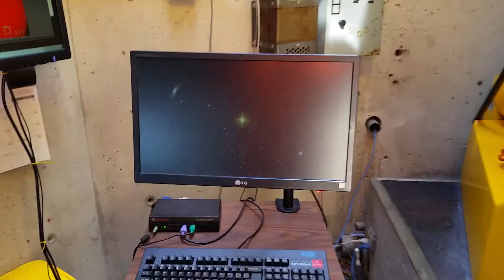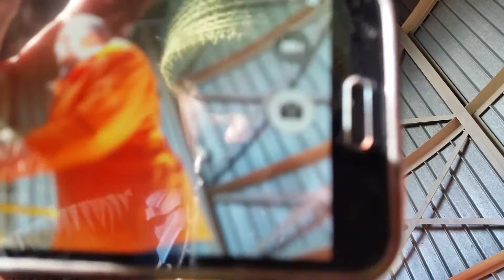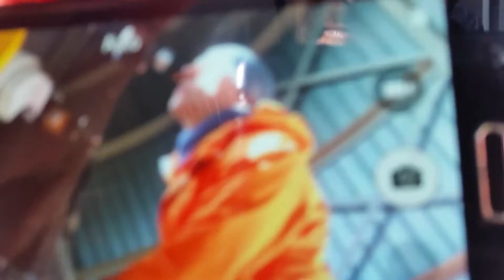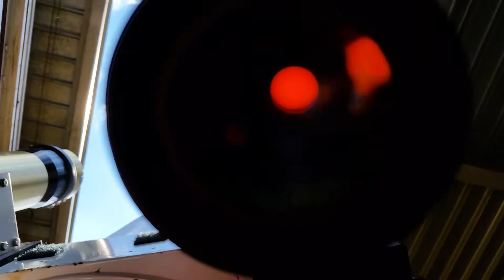Смотрим на солнце через телескоп